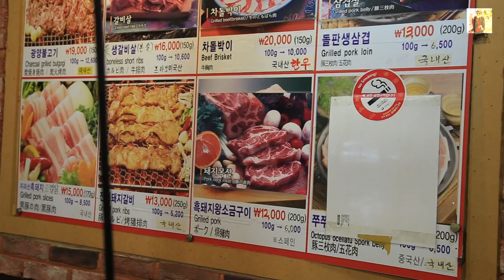EATING LIVE OCTOPUS!!! south korea incheon - korean cuisine canon 6d film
UNSEO.
canon 6d video test
octopus still alive
yakiniku korean barbeque